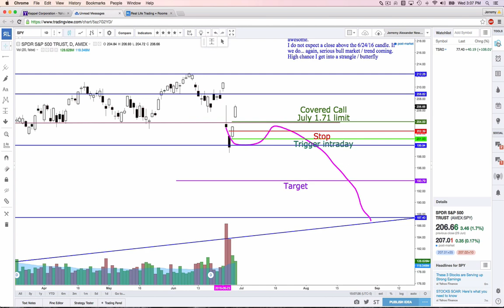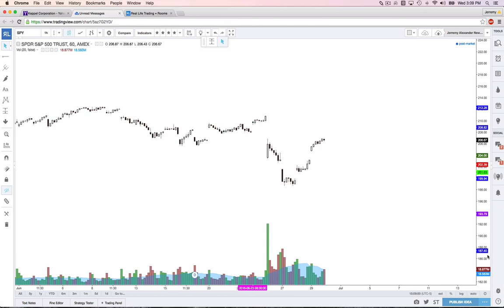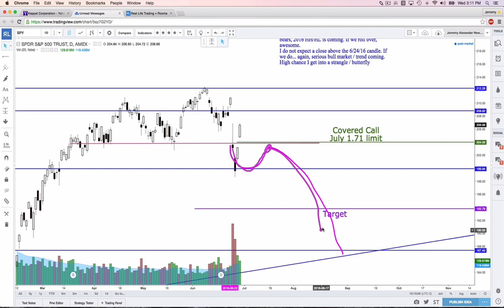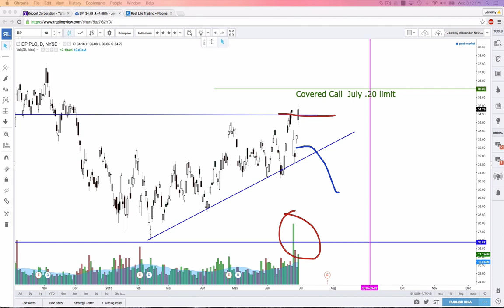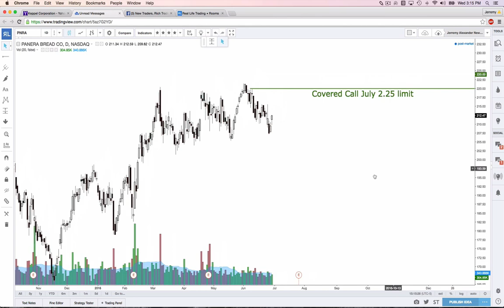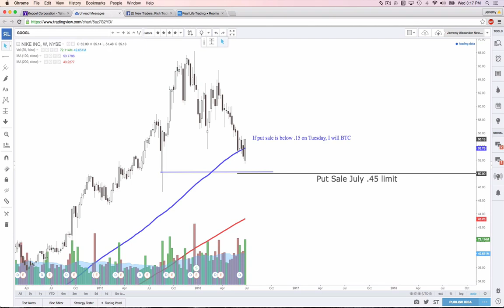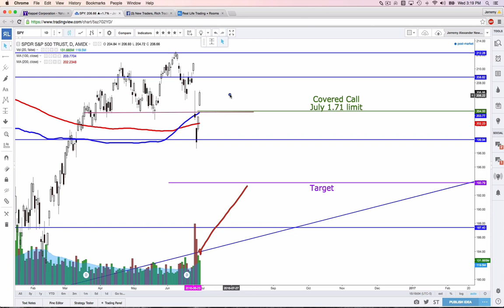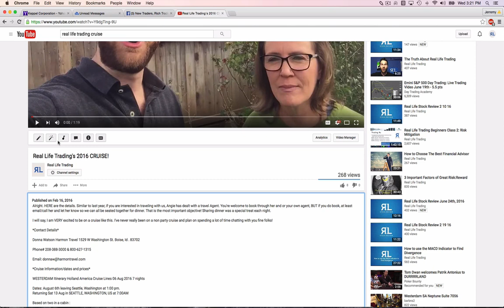Real Life Stock Review June 29th, 2016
Hi Real Life Traders. How are you?! WOOOOW. That's what I will say about these last 4 days. Some insane, intense and fun moves.

48 hours ago, people thought the world was ending. Now, traders are wondering if this bull market move is for real. I have some interesting theories, for sure.